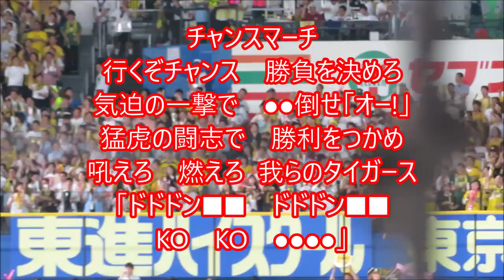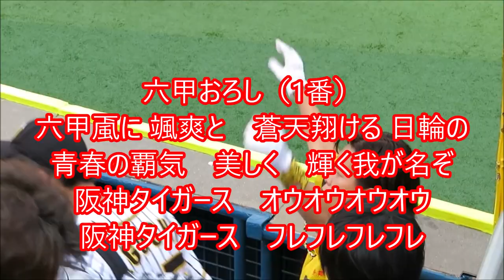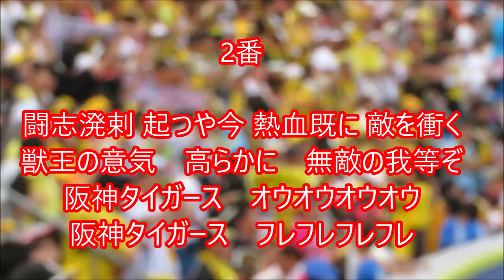阪神タイガース 全選手応援歌･チャンスメドレー 2021年版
阪神 全選手応援歌 歌詞
0:00 阪神の景気づけ
0:18
0 木浪 聖也
熱き心　乗せたスイング
行（ゆ）くぞ　木浪　勝利目指せ

0:45
2 梅野 隆太郎
気迫のスイング　燃えろよ梅野
どでかいアーチ　勝利への一撃

3 大山 悠輔
悠然と振り構えたバットに　我らの夢を乗せて
スタンドへはじき返せ　栄光つかむ　その日まで

5 近本 光司
切り拓け　勝利への道
打て　グラウンド駆けろ
燃えろ 近本

7 糸井 嘉男
(ファンファーレ)
輝く栄冠 突き進めこの道
鋭いまなざし 猛虎の魂
力の限り 戦え糸井

8 佐藤輝明
突き進め さあ行こう
勝利に向かって
振り抜け 輝け 打て 輝明
「かっとばせー　てーる」

9 髙山 俊
行くぞ白球乗せて
切り拓け
魅（み）せろ髙山
熱き　猛虎魂

12 坂本 誠志郎
狙いを定め　強気で攻めろ
お前の時代を築け　さぁぶちかませ

24 メル・ロハス・ジュニア
打てよ豪快に　勝利の一撃を
メル・ロハス・Jr.　フルパワーで飛ばせ
「ロハス　ロハス」

25 江越 大賀
迫る速球に　魂で応えろ
打球をはるか彼方へ　飛ばせ江越

26 北條 史也
この道の先には　虎の希望がある
今こそ進めよ　燃えろ北條

31 ジェフリー・マルテ
力の限り　魅（み）せろよマルテ
打てよ遥か遠く　Let's Go Let's Go マルテ

33 糸原 健斗
誰にも劣らぬ　ハートの強い男
我武者羅に走り抜け　果敢な戦士

凛々しく　泥臭く　斬り込め全力で
気力込めて　今ここで　燃えさかれ

52 ジェリー・サンズ
打て飛ばせジェリー
力強い一打
レフトへ ライトへ
ホームラン ジェリー
「ジェリーサンズ レッツゴー

55 陽川 尚将
スタンド目指し描く 放物線
逆風切り裂くパワー 行くぞ勝利へ

60 中谷 将大
（ファンファーレはメロディーに合わせて）
「ラーラララー…」
天高く 打ち込め中谷
いざ大空に アーチ描け

68 俊介 (藤川 俊介)
俊足巧打（こうだ）の　走る稲妻
さあ行け俊介　今駆け抜けろ

94 原口 文仁
ここに立つ為に　鍛え抜いた日々よ
原口のすべて　魅（み）せろ　奮（ふる）わせろ

捕手汎用
虎の扇の要　炎を巻き上げ
燃える一撃を　叩き込め

外国人選手二番
強く高くボール飛ばせ　レッツゴー■■■
さあ行くぞ勝利へ　進め進め進め

投手汎用
かっとばせ 〇〇(名前)
かっとばせ 〇〇
かっとばせ 〇〇
かっとばせ 〇〇

チャンスマーチ
行くぞチャンス　勝負を決めろ
気迫の一撃で　●●倒せ｢オー!｣
猛虎の闘志で　勝利をつかめ
吼えろ(ドドドン)　燃えろ(ドドドン)
我らのタイガース
｢ドドドン■■　ドドドン■■　KO　KO　●●●●｣

チャンス襲来
｢レッツゴー　レッツゴー　レッツゴー　■■■｣
チャンスだ　振り抜け　かっとばせ
オーオーオーオー　■■■
｢ドンドドンドドン　●●倒せ！
ドンドドンドドン　かっとばせ■■■!
ドンドドンドドン■■■!｣

チャンスわっしょい
｢わっしょい!わっしょい!｣
｢ワッショイ!ワッショイ!｣
ドーンドドン｢オー!｣
｢■ー■　●●倒せーオー！｣

六甲おろし
1番
六甲颪に　颯爽と　蒼天翔ける　日輪の
青春の覇気　美しく　輝く我が名ぞ
阪神タイガース　オウオウオウオウ
阪神タイガース　フレフレフレフレ

2番
闘志溌剌　起つや今　熱血既に 敵を衝く
獣王の意気　高らかに　無敵の我等ぞ

3番
鉄腕強打　幾千度び　鍛えてこゝに　甲子園
勝利に燃ゆる　栄冠は　輝く我等ぞ

佐藤輝明がホームラン打った後、守備につく｡大拍手に応える姿が慣れてない様子でかわいい 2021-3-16

石井大智 ドラフト8位 独立リーグのドクターK！国立高専でNPB入りは史上初 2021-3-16